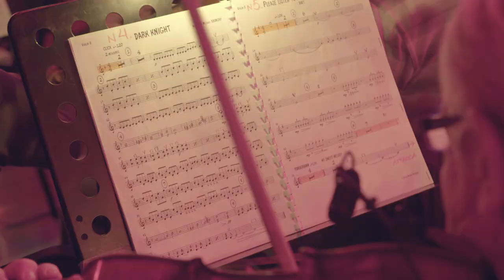Haaga-Helia University of Applied Sciences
We offer our students a wide choice of studies, great opportunities for specialisation, high-level education in Finnish and English, and access to business networks during their studies.